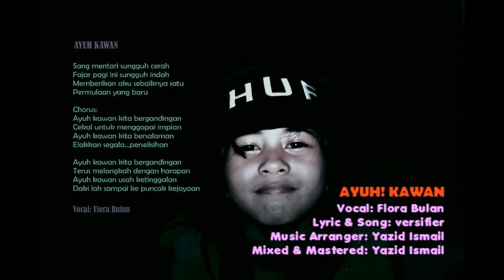AYUH! KAWAN - FLORA BULAN